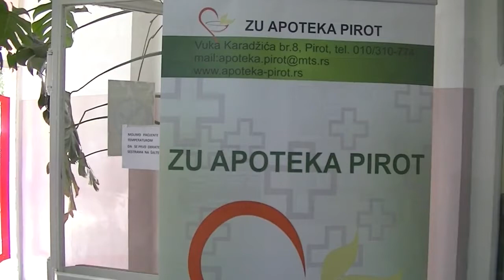Otvaranje apoteke 18. 05. 2018.